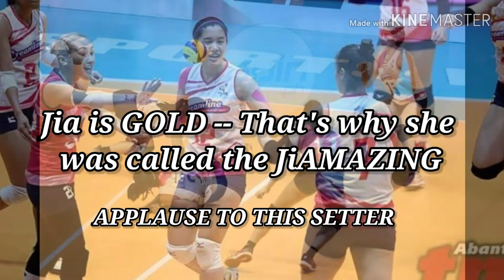JIA MORADO's TOP 10 DROP BALLS -- JIAMAZING. | ONE TWO PLAYS BY THE MAGICIAN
Julia Melissa Morado is a Filipino volleyball player and She was a member of the Ateneo Lady Eagles as a threatening Setter to their opponents. She was the former team captain on her UAAP career on Season 79 Women's Volleyball tournament. In 2018 Jia was also a member of the Philippines Women's National Volleyball Team and has been the Philippine team's setter in the SEA GAMES COMPETITION. 👏🇵🇭

Jia Morado has played an essential role in inspiring young setters to be a better player like she did. She's called the "JiAmazing" for establishing a great set-up, her deceiving form, and her most famous One-two play moves where she drops the ball in the Mid-air stunning her opponents. 💯🏐

This Video will expose on how Julia (Jia) Melissa Morado showed off herself for being a versatile player and made her own point by doing an offense that stunned their opponents. ☝️🏆

Credits to the ABS-CBN SPORTS, the owner of the flashed video clips that were used to complete the entire Video. 🙏